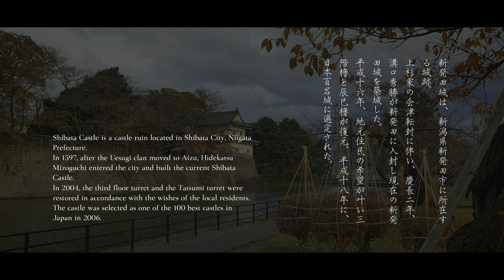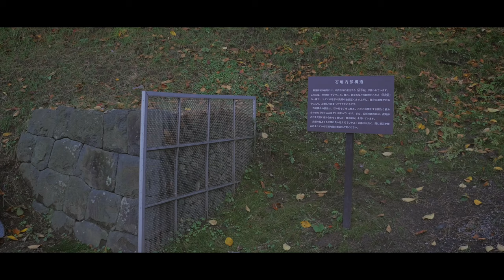【新潟／日本100名城】夕暮れの新発田城 - Shibata Castle at dusk in NIIGATA, JAPAN/The Top 100 Castles in Japan/No.31-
新発田城は、新潟県新発田市に所在する城跡。
上杉家の会津転封に伴い、慶長二年（1597年）、溝口秀勝が新発田に入封し現在の新発田城を築城しました。
平成十六年に、地元住民の長年の希望が叶い三階櫓と辰巳櫓が復元し、平成十八年に、日本100名城に選定されました。
新発田城には天守閣がありませんでしたが、三階櫓は新発田城における実質的な天守で三重目屋根が丁字型に造られた珍しい形をしています。
新発田城周辺は新発田城址公園として整備され、城跡の大部分が陸上自衛隊の新発田駐屯地となっているため、城と重なる駐屯地の光景を見て、「戦国自衛隊のようである」と感想を漏らす人々が多いらしい。かつては、あやめ城と呼ばれていた新発田城だが、近年では戦国自衛隊の城という愛称で呼ばれつつあるようです。

日本100名城／新発田城址公園／重要文化財／新潟県新発田市

Shibata Castle is the site of a castle located in Shibata City, Niigata Prefecture. With the transfer of the Uesugi clan to Aizu, Hidekatsu Mizoguchi entered Shibata in 1597 and built the present Shibata Castle.
 In 2004, the Sangai yagura turret and the Tatsumi yagura turret were restored in accordance with the longstanding wishes of the local residents, and in 2006, the castle was selected as one of the 100 best castles in Japan.
Although the castle did not have a castle tower, the sangai yagura turret is the real castle tower of the castle and has a unique shape with a hinged roof.
The area around the castle has been developed as Shibata Castle Park, and since most of the castle ruins are now the Shibata Garrison of the Ground Self-Defense Force, many people are said to comment that the sight of the garrison overlapping with the castle is like the movie "Sengoku SDF. In the past, the castle was called Ayame Castle, but in recent years, it seems to be getting the nickname of the castle of the Self-Defense Forces in the Sengoku period.

Top 100 Castles in Japan / Shibata Castle Ruins Park / Important Cultural Property / Shibata City, Niigata Prefecture